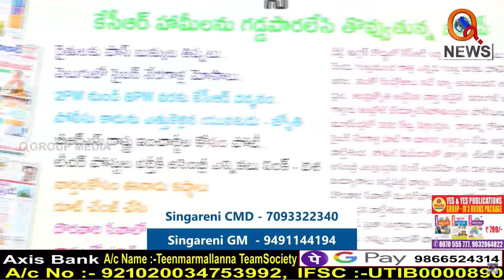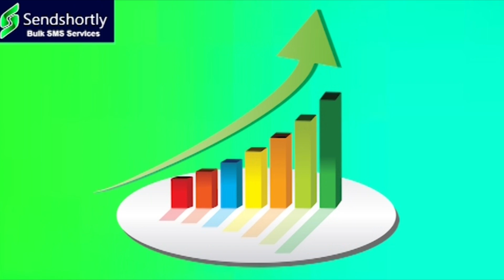కోమటిరెడ్డి వెంకట్ రెడ్డి కాంగ్రెస్ ను బెదిరిస్తూనే ఉంటడు || TeenmarMallanna || QNews || QNewsHD